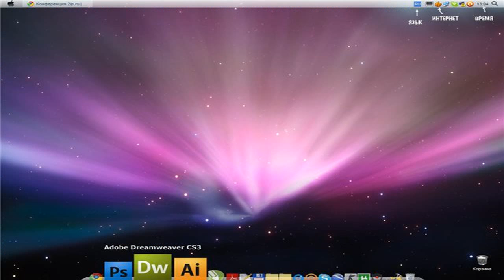How To Make A Awesome iPhone iPod ipad Wallpaper MUST WATCH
OPEN Hey guys heres a brand new way of making a iPhone/iPad/iPod wallpaper on cinema4D and Photoshop i have went through everything step by step and i hope y.

Edit: If you really want to get started quickly, check out these app templates. They save you a ton of time and already look beautiful! .

Today I'm talking about the iOS 7 app templates. I'll show you what they look like, talk through some of the features, and demonstrate.

In this episode of my making iOS apps series: we take a look at a simple alternative for building iOS apps: Templates. The templates shown in this video are .

Update: For those of you who don't want to spend the hassle learning all this new mumbo jumbo, check out this video:

Link -

This is how to get iOS7 on your older model iPhone 2G, 3G, iPod Touch 1G and 2G. This now works with MC models!! This is an IPSW hack called Whited00r. It us.

This shows you how to get iOS 6 on older devices! iPhone 2g, 3g, iPod Touch 1g, 2g, using WhiteD00r. If you can't download, download with torrent! It will be.

I used the self-publishing book service from Blurb to create a garden picture book. Some of the photos are from my garden, others are photos from urban farms.

A step by step on how to upload your finished application to the App store! Walks through provisioning, code signing, and using the organizer. This also incl.

This is a dynamic tutorial on how to use a UISlider control in your app; theyre actually pretty simple! Hope you enjoy.

Fundawear from Durex allows touch to be transferred over the internet. Visit to find out more & get Fundawear for yourself. .

This is a quick walkthrough on deleting stock apps from a jailbroken iphone. You need iFile. Once in, go all the way to the root of the directory and find th.

READ THIS: This is a new jailbreak tool from Chronic Dev that helps them find exploits for iOS 5. All you do is download the tool and run it and it send your.

The new ipad with retina display, 4g LTE, and more!

Title says it all. This is the video the macs play when you start them up! Taken with my iPhone.

In this episode of learning Arduino, we are learning how to set up your arduino and make sure it all works properly. This includes installing Arduino IDE as .

I walked into the apple store, surrounded by apple employees, and promptly proceeded to jailbreak an iphone 4 with jailbreakme.com. Oh, and record it. AND I .

This is a quick video on how to do light leaks (also called film burns, color flares, flashing colored light thingies) using basically any editing program! I.

this video is very crappy I know but what could I do to make it better please tell me im recording on my new laptop I got.

If someone has the same suggestion as you or you like their idea, upvote their comment so others can see as well! I am asking YOU to tell ME what you want to.

UPDATE: WOW guys I never expected so much positive response because of this video! I didn't think this would get so many comments so fast and so I'm going to.